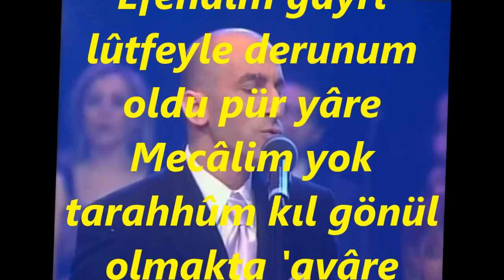Murat IRKILATA-Ümidim Kalmadı Cânâ Nedir Bu Gönlüme Çare (NİHAVEND)R.G.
SOLİST:
*MURAT IRKILATA*
VİDEOYU YAPAN
*RECEP GAYRETLİ*
GÜFTE:
BESTE:   HACI FÂİK BEY
USUL:   DEVR-İ HİNDİ
MAKAM:  NİHAVEND
Ümidim kalmadı cânâ nedir bu gönlüme çare
Efendim gayri lûtfeyle derunum oldu pür yâre
Mecâlim yok tarahhûm kıl gönül olmakta 'avâre
Senin müjganı tığı açdı dilde zahm-ı sadpâre.